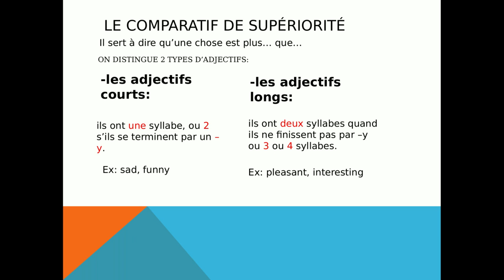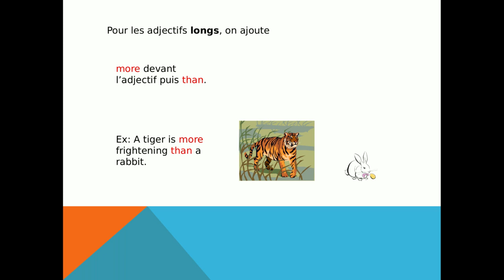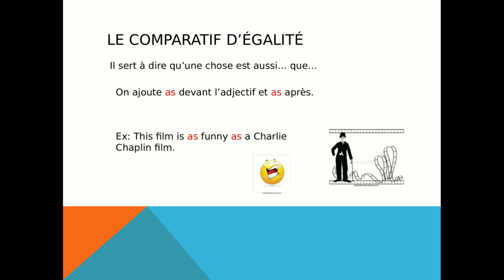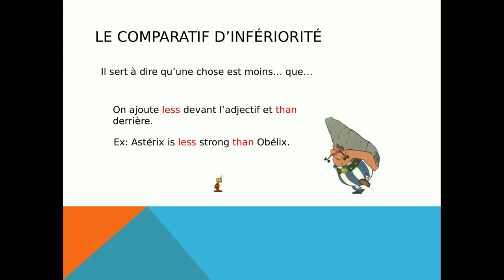Les comparatifs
Cours d'anglais sur les formes comparatifs :
- supériorité (adjectifs courts, adjectifs longs)
- égalité
- infériorité